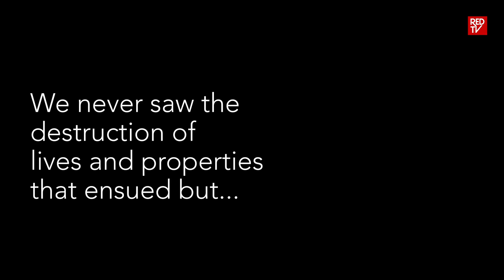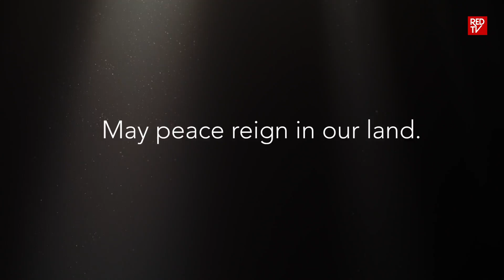And Still We Rise...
We have gone through so much in the past couple of weeks as a nation. The devastating events of last week unexpectedly. We are all sad, our country is mourning but through grief, we must always show love so that we can emerge stronger and better.

REDTV, proudly associated with the United Bank for Africa (UBA)